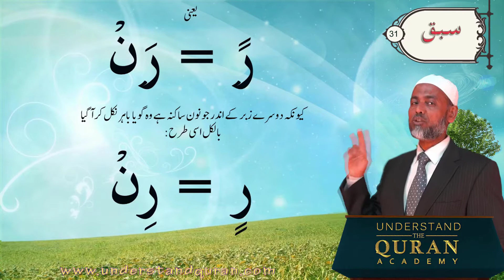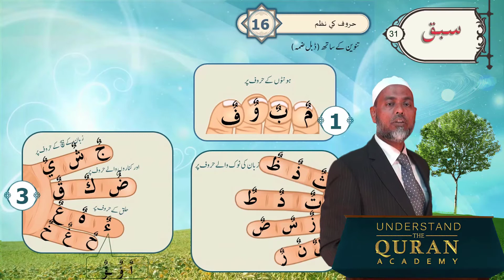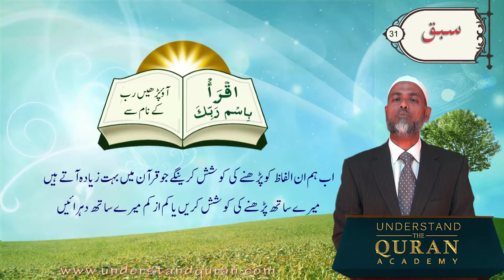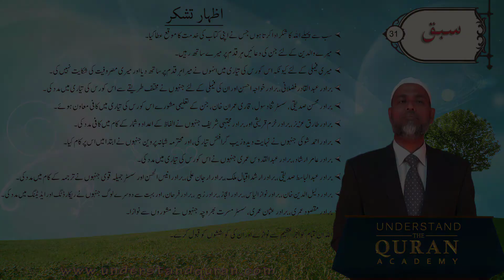Read Al-Quran the Easy Way & with Tajweed | Lesson - 31 | Urdu